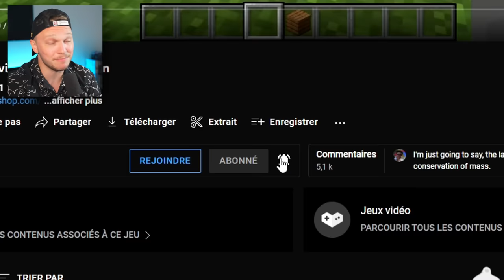Minecraft mais en ULTRA Réaliste 👀